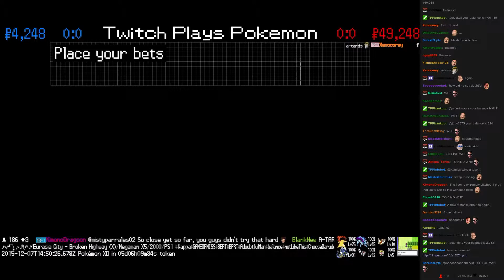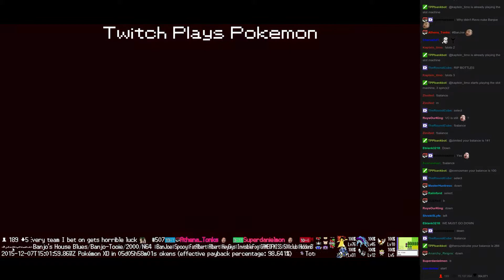Twitch Plays Pokémon Battle Revolution - Match #31891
Match #31891 [Blue: Camerupt, Sneasel, Suicune] vs [Red: Wailmer, Pelipper, Walrein]